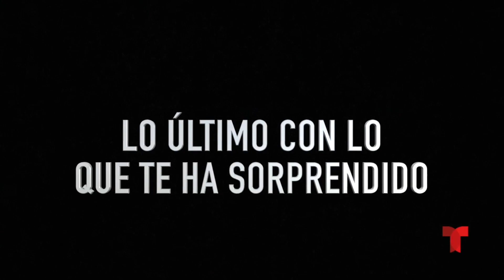El rasgo de su personalidad que Alaïa heredó de sus padres | Hoy Día | Telemundo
Video oficial de Hoy Día. La pequeña Alaïa, hija de Adamari López y Toni Costa, es una mezcla de sus padres, no solo físicamente sino también en su personalidad. La presentadora de ‘Hoy Día’ nos contó cuál es la característica que la niña comparte en común con sus padres.